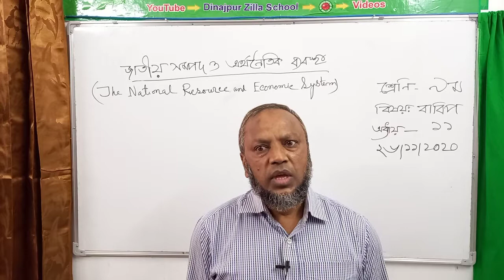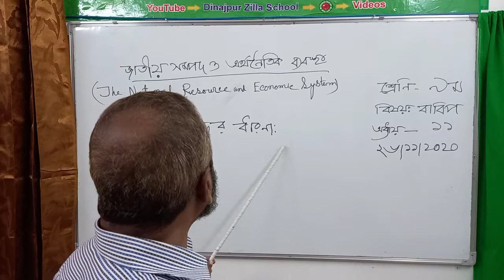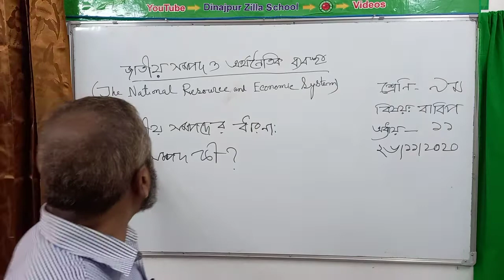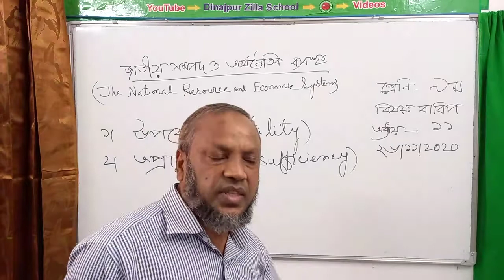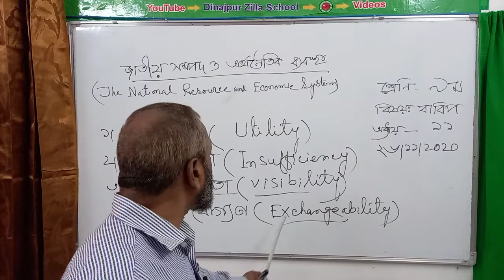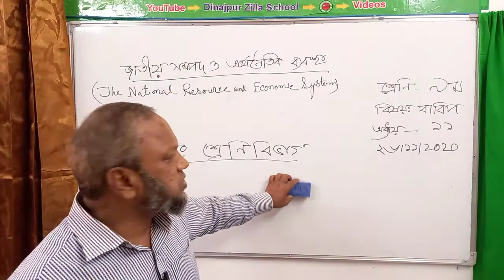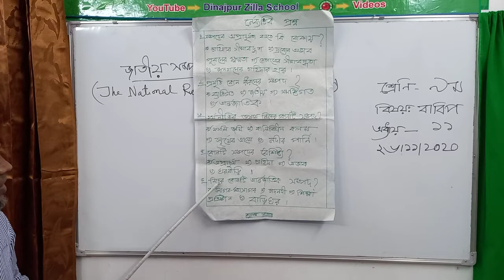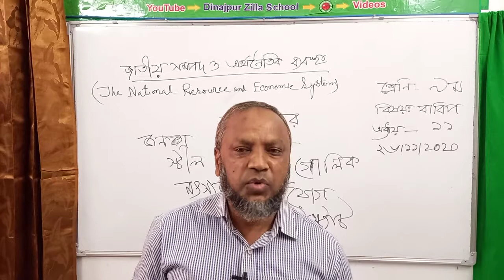Class: Nine, Subject: Bangladesh and Global Studies, Chapter: 11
Md. Abul Kashem Miah
Assistant Teacher
Dinajpur Zilla School, Dinajpur